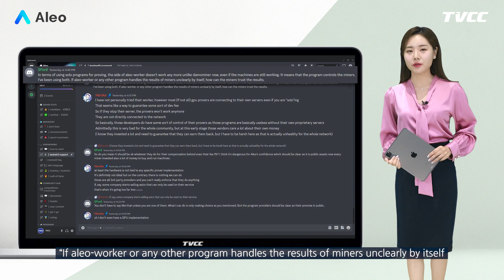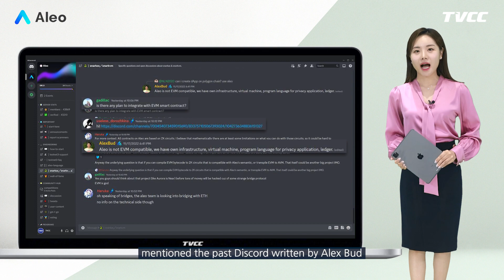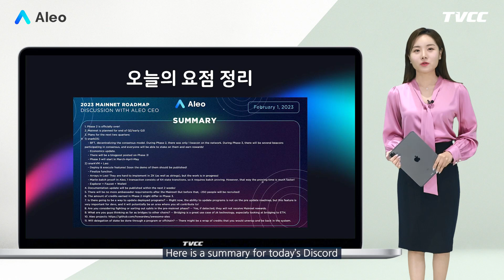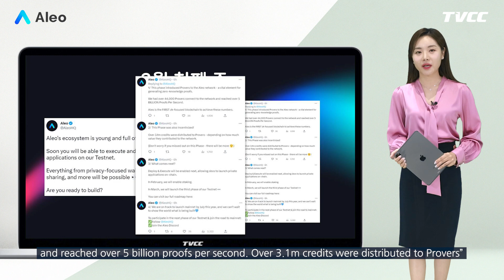[알레오 히스토리 레코드] 알레오 디스코드 채널의 주요 대화 - 23.02.03